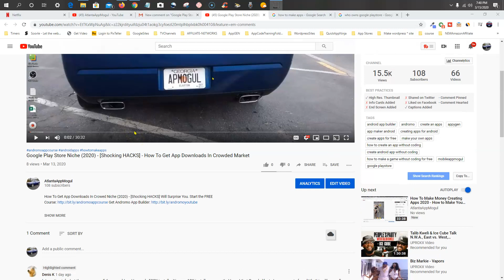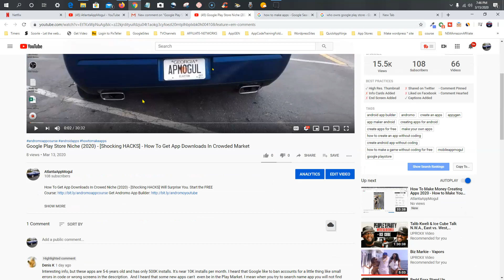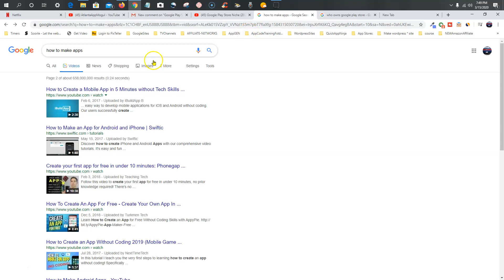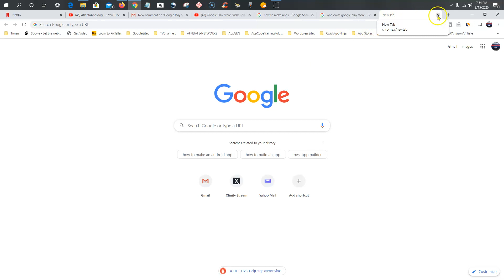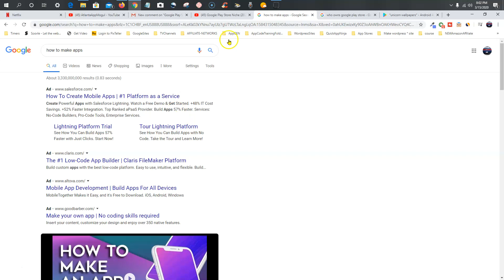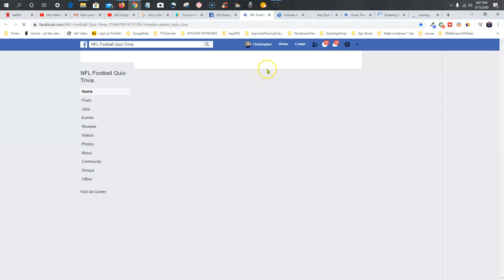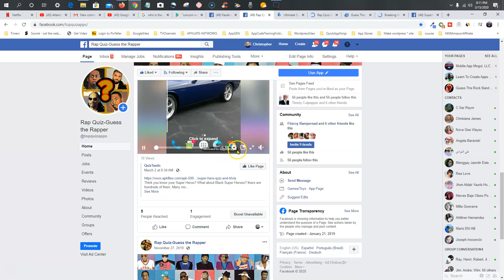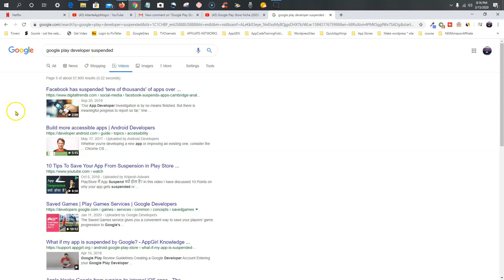𝐖𝐡𝐞𝐫𝐞 𝐈𝐬 𝐌𝐲 𝐀𝐩𝐩? 𝐎𝐧 𝐆𝐨𝐨𝐠𝐥𝐞 𝐏𝐥𝐚𝐲𝐬𝐭𝐨𝐫𝐞 & 𝐓𝐡𝐞 𝐑𝐞𝐚𝐥 𝐭𝐫𝐮𝐭𝐡 𝐀𝐛𝐨𝐮𝐭 𝐆𝐨𝐨𝐠𝐥𝐞 𝐏𝐥𝐚𝐲 𝐃𝐞𝐯𝐞𝐥𝐨𝐩𝐞𝐫𝐬 𝐂𝐨𝐧𝐬𝐨𝐥𝐞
Where Is My App? On Google Playstore & The Real [truth] About Google Play Developers. 🎯Start the FREE Course
@Mobile App Mogul

Andromo App Builder is built for people like you. With useful features, your dream and idea can become a reality. Andromo helps you to achieve big things!

★☆★My #1 Recommended App Building Platform To Make A Full Time Income★☆★

✅ In this video I address a comment and show you how to check to see if your app is showing up on the google playstore and amazon app store and tell you some truths about how the google play store operation works and there tricks

Also using image filters usage rights. I touch on who actually "owns" the App markets.

✅TAKE ACTION TASKS:
1. Find your app on the Google Playstore

✅PLAYLISTS OF APP COURSES:
AndromoAppCourse

"Social Share Me" By Like, Tweet or Comment:
Facebook Learn Create Apps Community